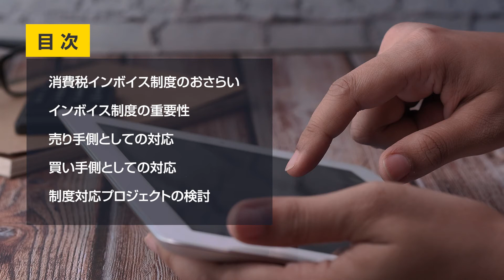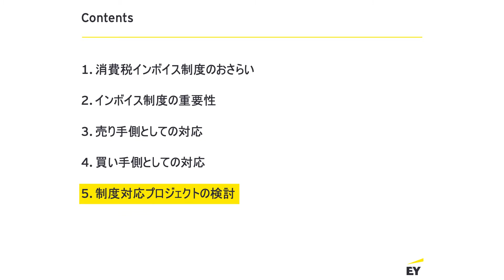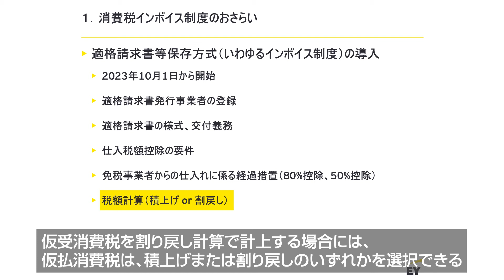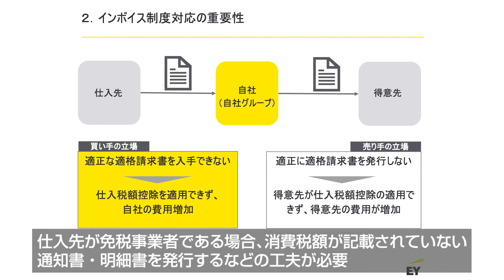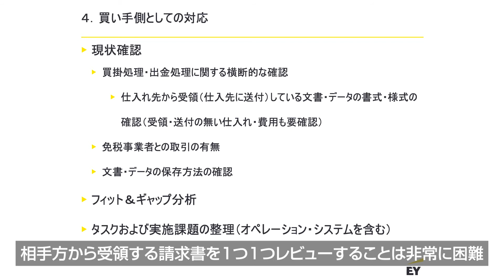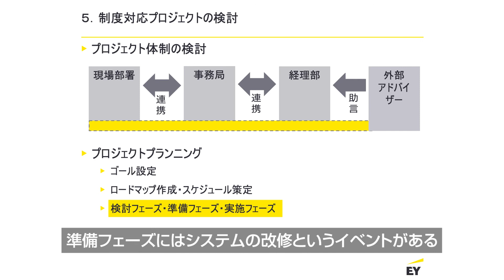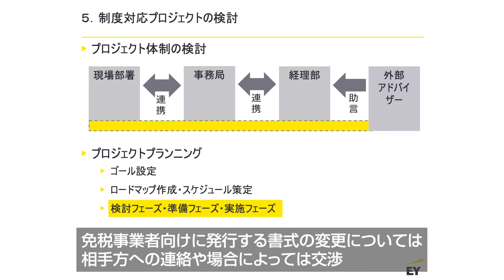消費税インボイス制度 ～導入時の必要な検討～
今回の動画では、適格請求書等保存方式（インボイス制度）の導入に当たり必要な対応と検討事項を解説いたします。

出演者：税理士　岡田 力

00:00 自己紹介
01:12 消費税インボイス制度のおさらい
03:10 インボイス制度の重要性
06:22 売り手側としての対応
10:36 買い手側としての対応
15:17 制度対応プロジェクトの検討

記事については下記をご覧ください。
■消費税インボイス制度対応の留意点 前編 | 情報センサー2021年10月号

■消費税インボイス制度対応の留意点 後編 | 情報センサー2021年11月号

■小売・外食業における消費税インボイス制度導入に関する留意点 | 情報センサー2019年4月号　業種別シリーズ

■EY JapanのVAT、GST、売上税、その他消費税に関するサービスについて

頂いたコメントは公開されませんが、今後の動画作成の貴重なご意見として参考にさせていただきます。